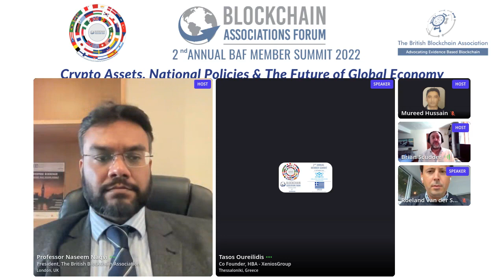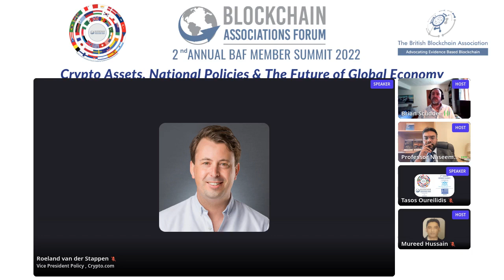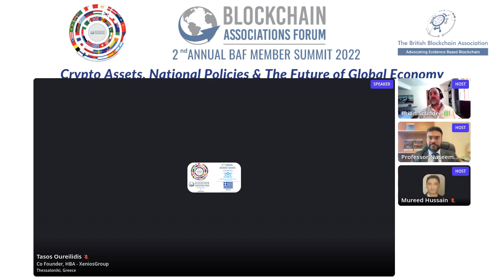BAF 2nd Annual Summit 2022: Cryptoassets, National Policies & the Future of Global Economy Session 4